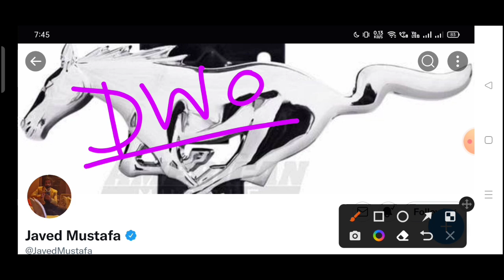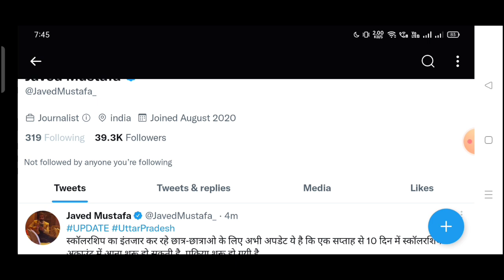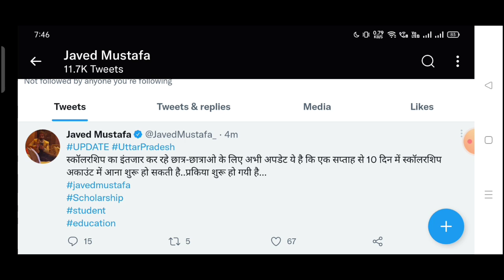मात्र 2 मिनट में स्कॉलरशिप का पैसा //Up scholarship latest news today |up scholarship status 2022-23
Your Queries

up scholarship enrollment number not matched solution

scholarship kaise check karen 2022-23
scholarship kaise check karen status